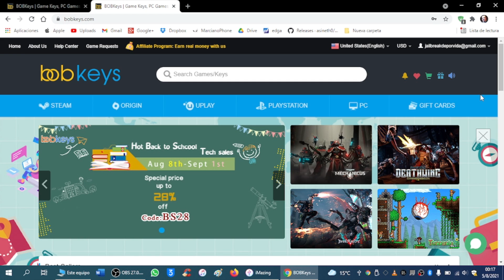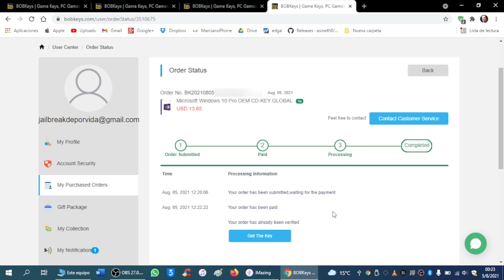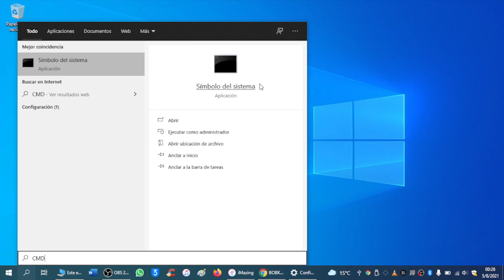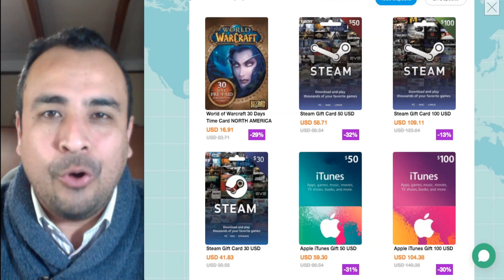¡PARA SIEMPRE! 🎁 Windows 10 Pro ORIGINAL Y ACTIVADO (Método 2021)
⚠️ COMPRUEBA LICENCIA PERMANENTE: slmgr.vbs /xpr